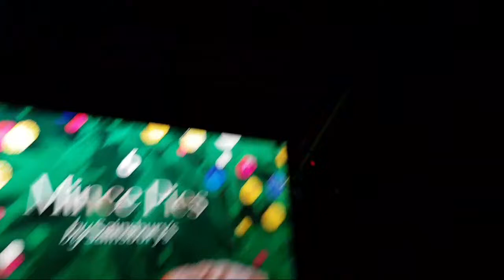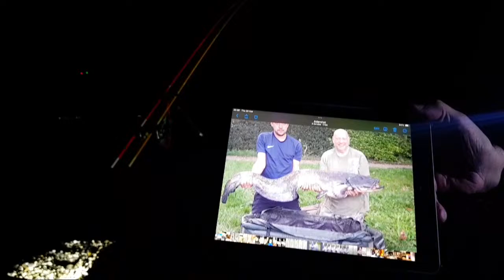Teams With Hound Dog Hunter! (part 1).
Hello and welcome to Local Marks Fishing!!

This is the first part of a fantastic session that took place with our good friend and subscriber Steve. (Hound Dog Hunter). Steve fishes along side his terrier (Joey) and on this night we joined up to fish the Solent. The plan had been for Steve to try for Rays and for me to bag a Bass. There was also another more important mission on the cards and that was to catch as many Whiting as possible for Steve to take home and use as food for Joey! The bait used to catch the Tings would be ragworm. A large donation of worm had been made by Robbie Ginn and it was going to great use. Both me and Steve set up small two hook flapper rigs for them and they worked a treat. Things get underway and we get off to a good start with Whiting showing up pretty quick. There's also a great little catch when a perfectly formed Smooth-Hound pup hits the bait @ 43:40! Things continue on with Steve managing a small pout @ 59:03! That fish saves any ideas of a blank for him on this trip thankfully! The bite remains steady and then out of nowhere the small worm baited flapper rig is absolutely smashed!!! It's an enormous hit!! For a moment it appears that a Ray may have smashed it and a good battle produces a fantastic fish. It's not the Ray we are hoping for but it is the second of my two targets on the night and leaves me well chuffed @ 01:14:35. Unfortunately a short while later the live crashes and we have to start a new stream. You can check that out if you follow this See you on the other side!!!

I would like to extend my thanks to the haters. You guys are awesome to! Knowing that there are people who want to see me fail in my passion is what gives me the additional drive I need to make my channel a success.